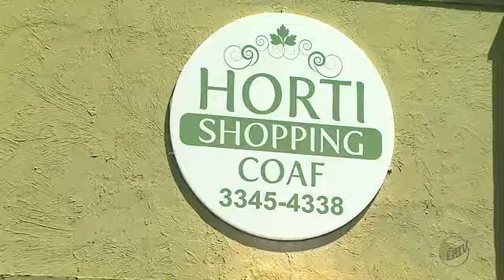Suposto lobista não vê participação de Capez em fraude da merenda escolar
Ex-funcionário da Cooperativa Orgânica Agrícola Familiar (Coaf) e apontado como lobista em fraudes da merenda escolar em todo o Estado, Luis Carlos da Silva Santos citou o envolvimento de assessores do deputado estadual Fernando Capez no esquema, mas não acredita na participação direta do presidente da Assembleia Legislativa do Estado (Alesp), mencionado anteriormente nas investigações.
Santos, que prestou depoimento nesta quinta-feira (31) à Polícia Civil de Bebedouro (SP), é um dos dois que foram soltos pela Justiça no mesmo dia, dentre os sete presos esta semana na segunda fase da Operação "Alba Branca".
À polícia, suspeito citou assessor, mas não presidente da Alesp, diz advogado.
'Português' foi um dos dois soltos nesta quinta-feira (31); seis estão presos.